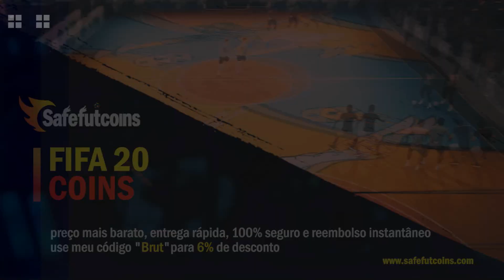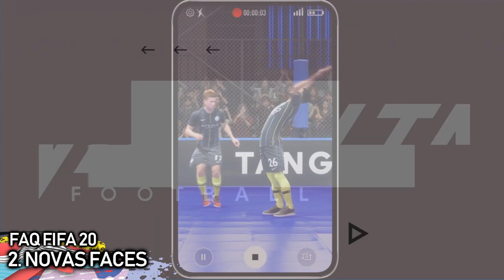FIFA 20 | F.A.Q PERGUNTAS FREQUENTES SOBRE A 5ª ATUALIZAÇÃO